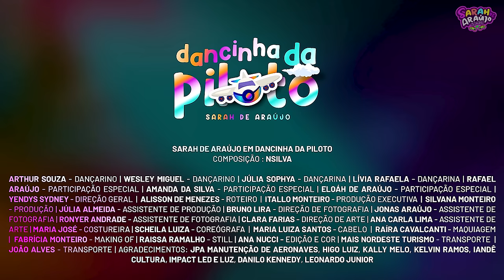REAGINDO AO MEU CLIPE DANCINHA DA PILOTO - Sarah de Araújo Games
Vou reagir ao meu novo vídeo clipe Dancinha da Piloto e contar detalhes dos bastidores.